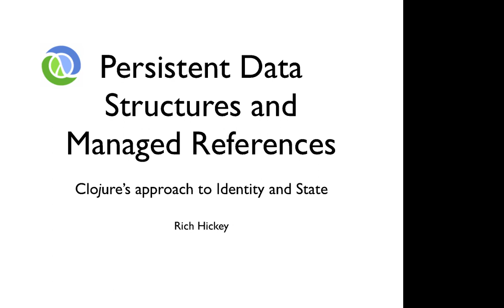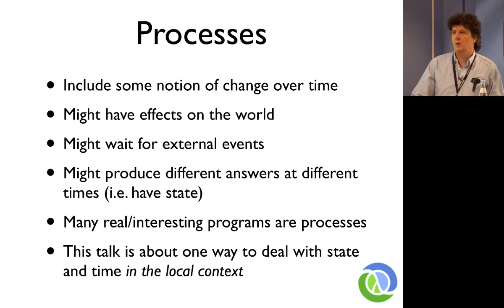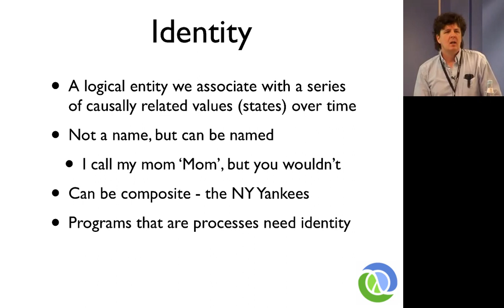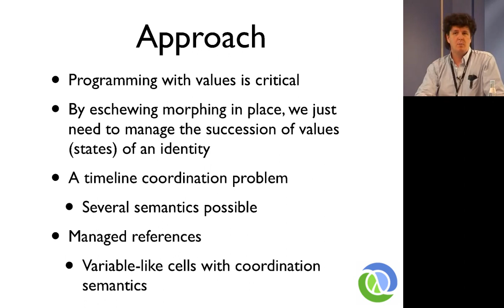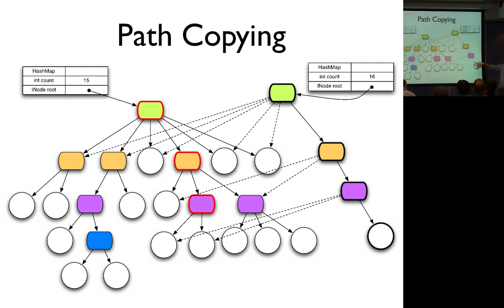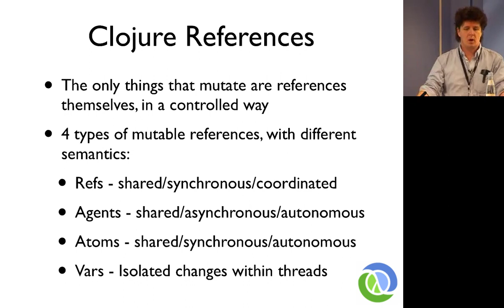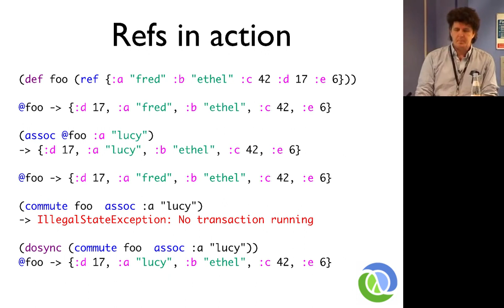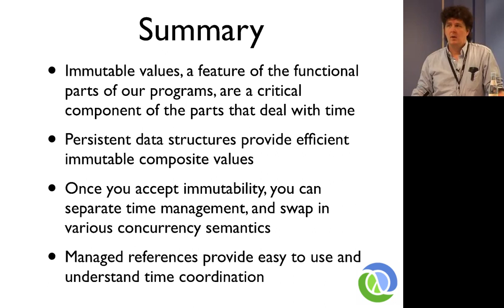Persistent Data Structures and Managed References - Rich Hickey